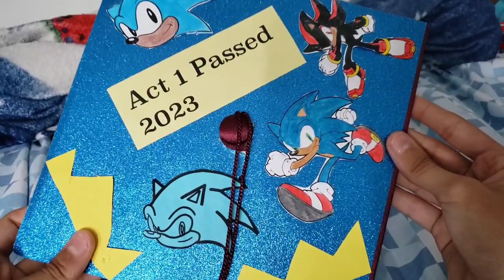Jakks Pacific Movie Tails Plush Unboxing!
I finally got my sonic movie 2 movie tails plush! and he looks great! although it sucks he's a bit dirty but it's ok I'll just wash him up and he'll he good as new! but overall I just wanna say special thanks to my bro @supermariodw for buying me the movie tails plush! it truly means a lot to me bro! and the fact that it came the day I graduated high school makes it all the more special so thank you so much bro! I'm so glad to have this plush in my collection along with sonic movie 2 movie sonic! anyways also stay tuned for one final movie plush unboxing video because I'm getting movie knuckles pretty soon so stay tuned! anyways if you guys enjoyed this video then please drop a like and subscribe for more and I'll see you guys next time bye everyone! 😉👍💙🌀🌀🌀🌀💯🔥🔥🎓🎓👨‍🎓👨‍🎓🎉🎉🎉